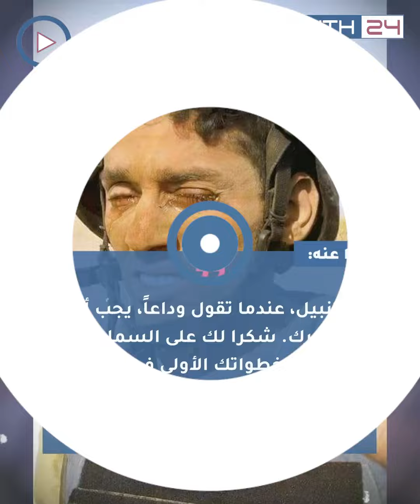شمس العدالة لم تسطع في قضية اغتيال الصحفي نبيل القعيطي